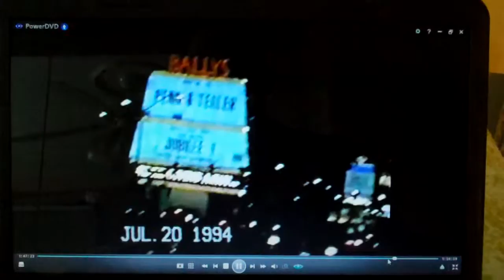ROSA Y FAMILIA EN PASADINA CALIF